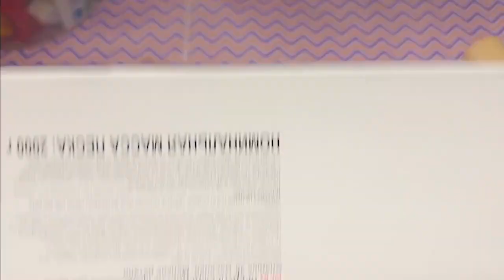1 Hour Ultimate ASMR Soap Extravaganza | Unboxing International Soaps using NEW Technique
1 Hour Ultimate ASMR Soap Extravaganza | Unboxing International Soaps using NEW Technique